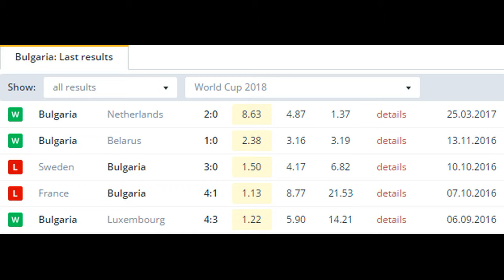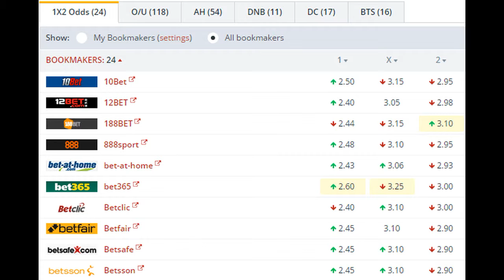Belarus vs Bulgaria BETTING TIPS (09-06-2017)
Belarus’ losing streak continued on Thursday as they were beaten 1-0 away to Switzerland in a friendly match leading up to this World Cup qualifier. Their chances of making it to Russia next summer were never good, but now it looks an impossibility.

The defeat in Switzerland made it four losses in a row for them since their 1-0 win in Greece back in November. They have won just one of their last eight matches, drawing twice and losing five times. One of these draws was a goalless draw against France to be fair, which illustrates their difficulty to beat on home soil. Belarus have lost just one of their last seven home games, drawing four times in the process.

Bulgaria’s last match was a 2-0 win at home to Holland to make it six wins and four defeats from their last ten outings in all competitions. Away from home they have lost four in a row though, but they will feel fairly confident of ending that losing streak on Friday.